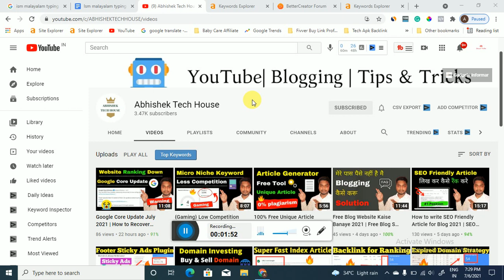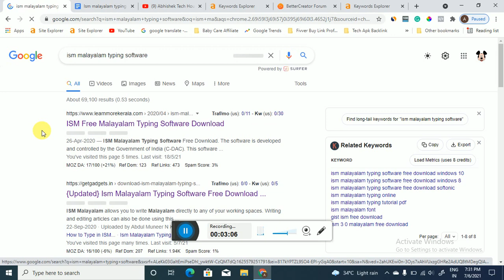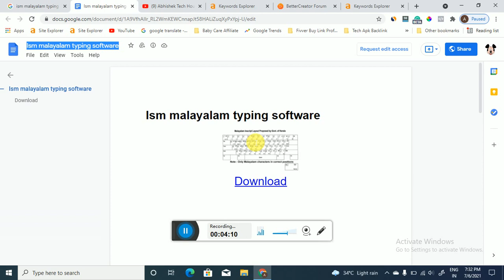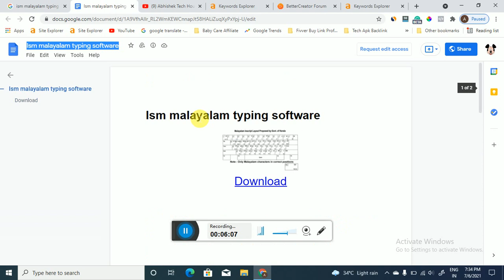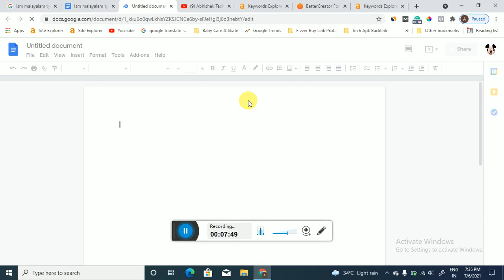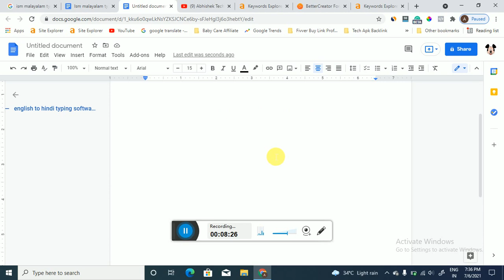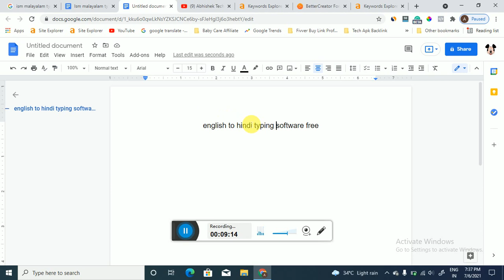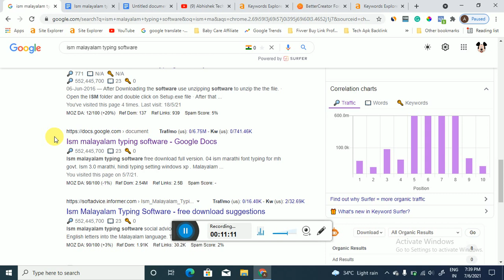100% Free Organic Traffic From Google Search in 2021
100% Free Organic Traffic From Google Search in 2021 | Free Organic Traffic

Guys Aaj hum apko is Video m Free Organic Traffic Kaise Badhaye iske bare me batane ja rahe agar aap bhi google y Youtube par Free Organic Traffic From Google Search in 2021 search kar rahe to ye video dekho.

Cover Topic -

Free Organic Traffic,
free traffic,
how to increase traffic,
organic traffic,
increase traffic,
blog traffic,
blog par traffic kaise,
blog ki traffic kaise badhaye,
blog pe traffic kaise badhaye,
organic traffic to website,
blog me traffic kaise laye 2021,
unlimited traffic
Abhishek tech house,
ATH

Hashtag -